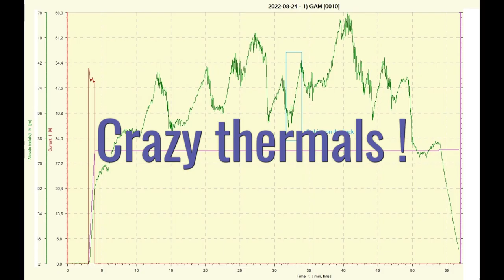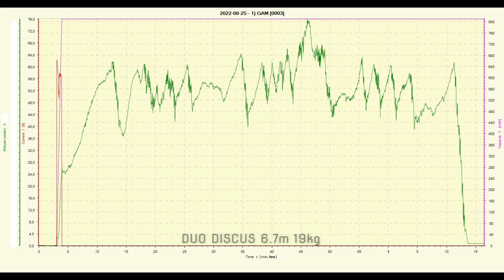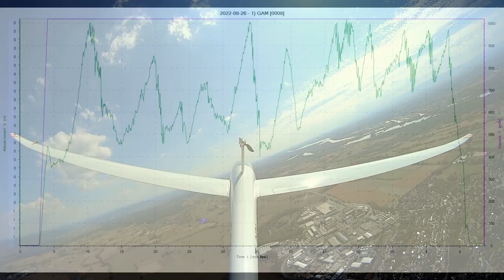CRAZY THERMALS 08 2022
Incredible flying conditions these last few days on the Rhine plain. Almost constant thermals in the same flight window: whether with a DUO DISCUS 19kg 6.7m, a K6CR 23.5kg 6.5m, or a Fox 22kg 6m, it was possible to consistently fly for more than an hour with only one engine climb to 200m, the only limits being the pilot's thirst, the flight ceilings and keeping the machine in sight. All of this is done from the comfort of the "Fat Boy". Aerobatic sequences in all directions, without having to spiral too much to climb back up! Standard programme for the Fox. On the other hand, the barrel circle with the Duo without losing altitude or spiralling on the back with the K6 to gain 180m is amazing. See the barographs.